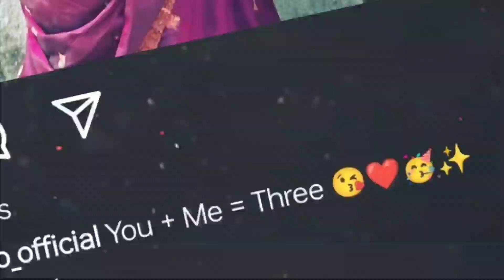ರಾತ್ರೋ ರಾತ್ರಿ ಗುಡ್ ನ್ಯೂಸ್.! ಗರ್ಬಿಣಿ ಯಾಗುತ್ತಿರುವ ಕಿರು ತೆರೆ ನಟಿ ರಾಧಿಕಾ ರಾವ್.! Actress Radhika Rao News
@Mytri Tv Kannada

Latest News,

kannadanews kannadaactor

BREAKING NEWS || Actor Latest News

Darshan! Shivanna! Kannada news,

Darshan latest news. Appu latest news.